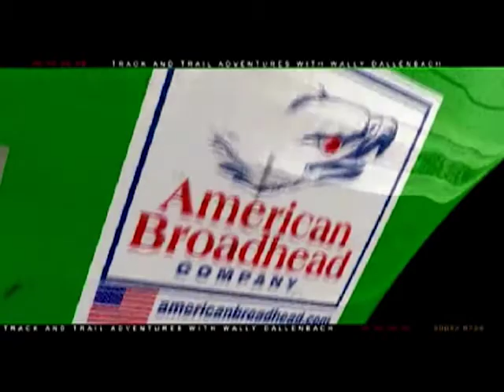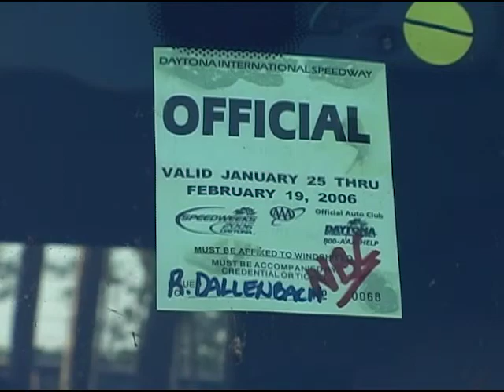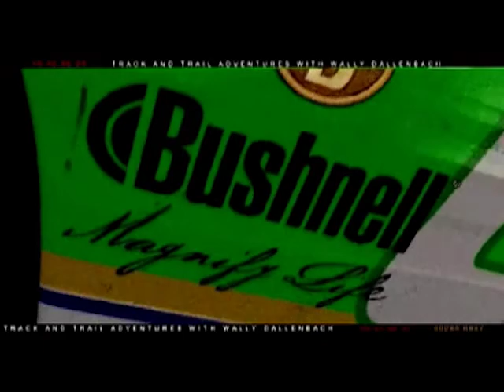Brady Ranch Part 1: Awesome Axis Deer Hunting!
Fresh off the Daytona Motor Speedway, Wally heads to the Brady Ranch, right by Lake Okeechobee in Florida to hunt among its Huge Axis Deer Herd